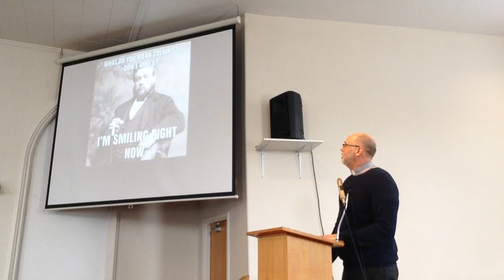Song of Songs 2 - To Enjoy is to Love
Sermon Worship Service
Fraser Presbyterian Church, Tottenham Ontario Canada
"Song of Solomon" "Song of Songs"